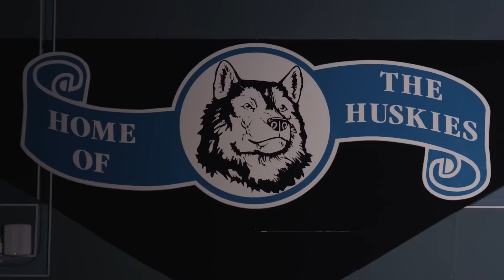Mic Nice - My House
This video features the Sheldon High School varsity basketball team, who are NorCal champs. The video is created by Sheldon High School's animation studio, K9 Studios.

Director - Nathan Foley
Producers - Shawn Sullivan, Stan Smith, Joseph Percoski, Curtis Main
Director of Cinematography - Eric Hann
Assistant Director of Cinematography - Kyle Campbell
Assistant Directors - Stan Smith, Lauren Morgan
Editors - Nathan Foley, Joey Ferris, Stan Smith
Writers - Stan Smith, Joseph Percoski, Nathan Foley, Curtis Main, Kyle Campbell